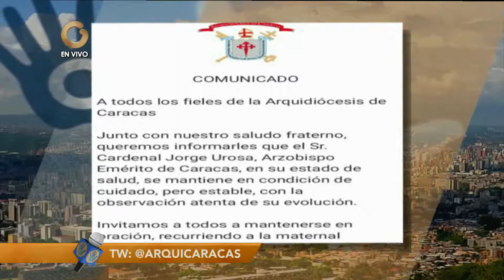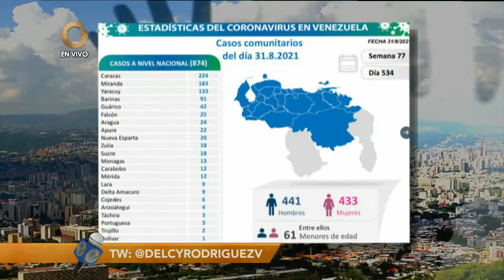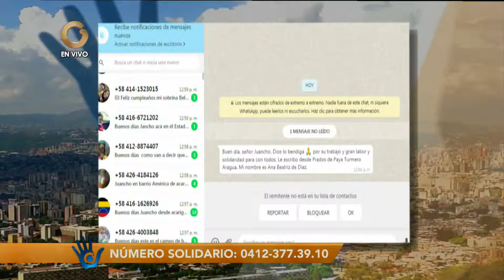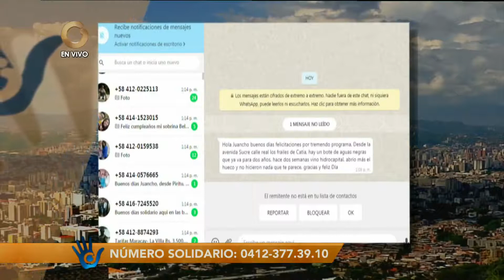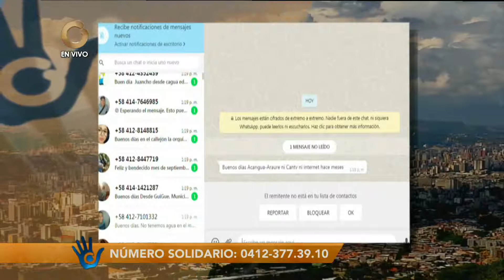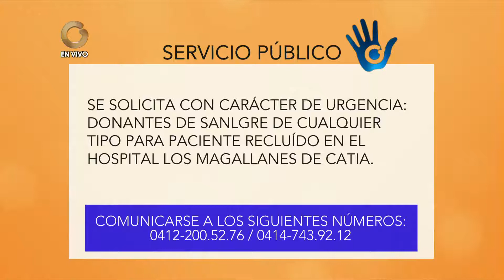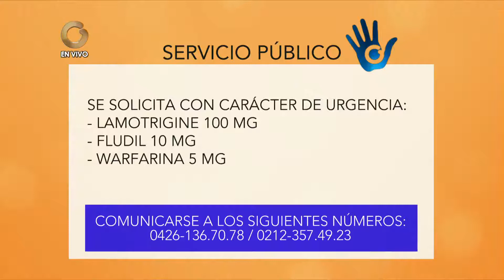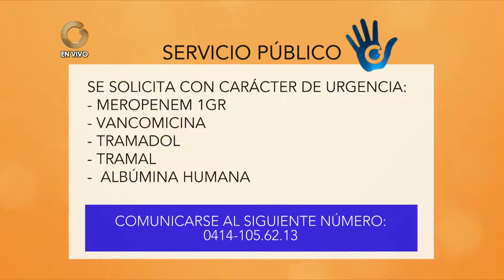El Solidario | Denuncias Ciudadanas | NotiSolidario | 01 de Septiembre